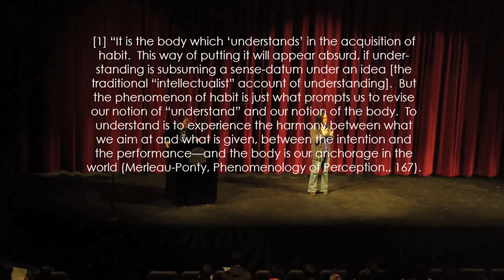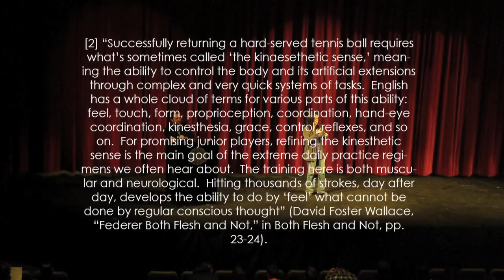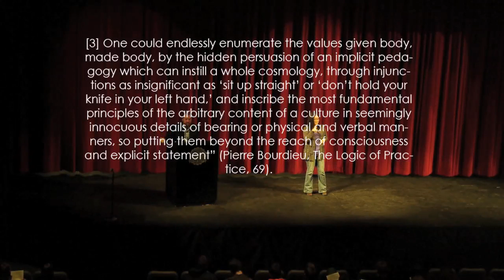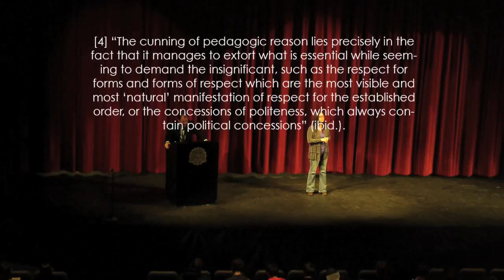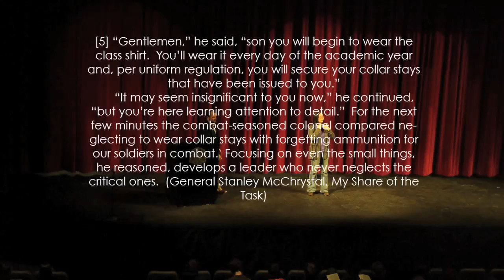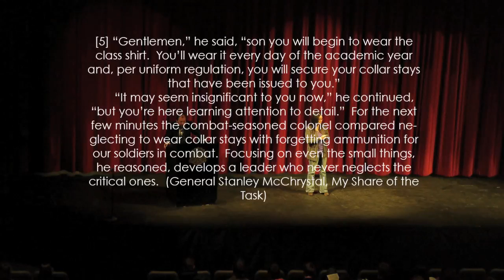James K. A. Smith: Imagining the Kingdom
James K. A. Smith presents on the work of the Spirit and our cultural labor.  Presented as part of Spring Arbor University Focus week on February 24, 2014.